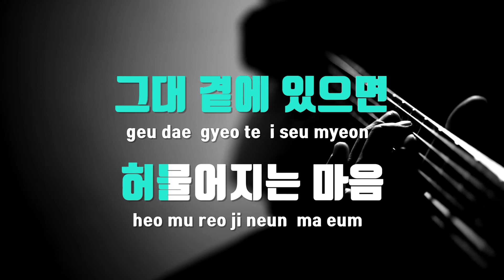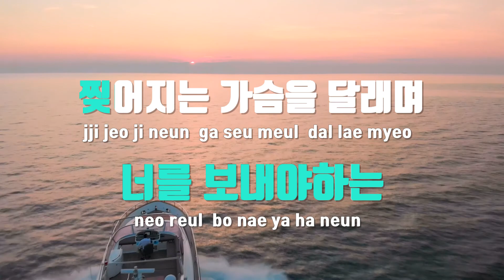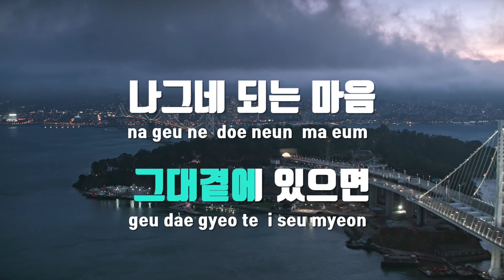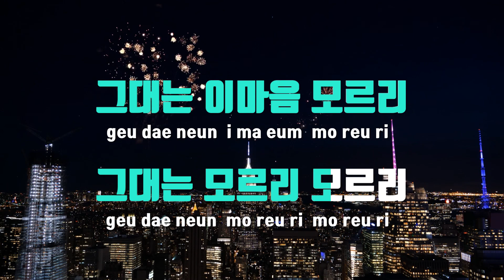[TJ노래방] 모르리 - 남진 / TJ Karaoke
모르리  --  남진